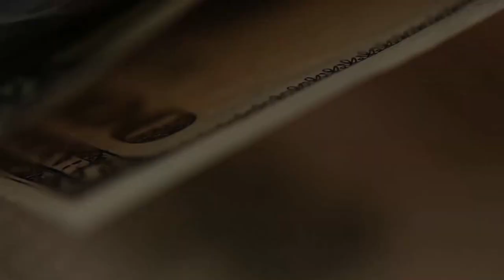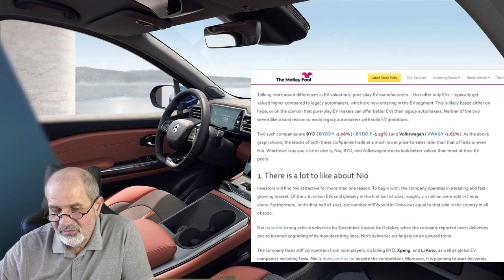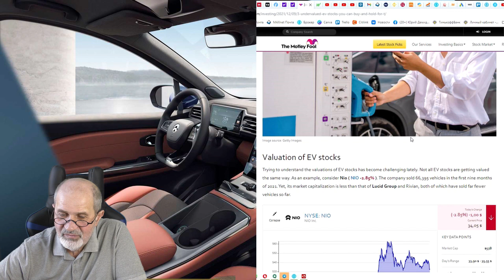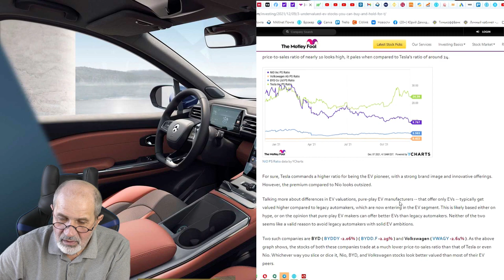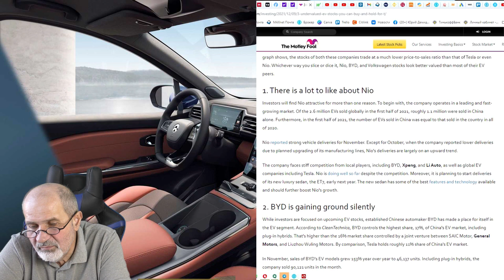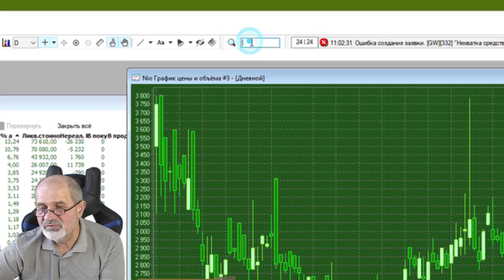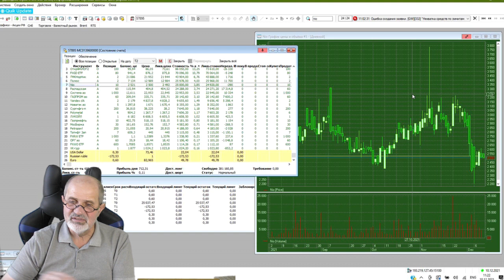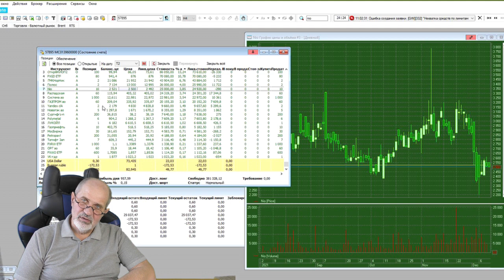Купил себе Nio. Почему я это сделал, и как.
Один из главных конкурентов Tesla - китайская компания Nio, которая занимается производством исключительно электрокаров. Nio выпускает электромобили, по качеству превосходящие Tesla, но при этом сильно дешевле и больше по количеству.

В Китае производитель в этой нише занимает ведущие позиции, активно начал продавать свою продукцию в Европе. Заключил соглашение с рядом лизинговых компаний Европы на поставку своих машин.

Недавно провел масштабную реорганизацию своих производственных площадок, что вызвало сокращение поставок в октябре, и некоторое снижение в стоимости акций.

В данный момент компания находится, по мнению аналитиков, в хорошей позиции для покупок.

Как приобрести акции компании Nio? На данный момент доступны на Мосбирже, показываю, как можно купить.

Не является рекомендацией к покупке.